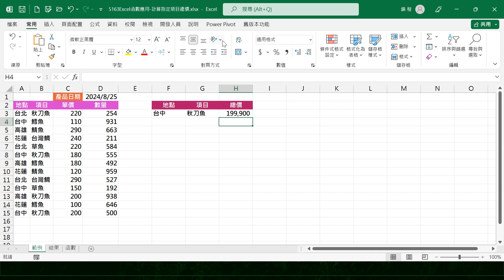5163Excel函數應用-計算指定項目總價 SUM與FILTER函數